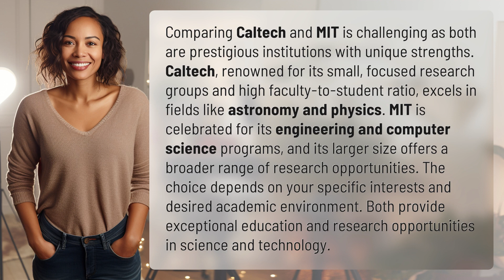Is Caltech better than MIT?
Caltech vs MIT: Which is the Best? 👉 Caltech vs MIT 👉 Discover the strengths and differences between Caltech and MIT, two prestigious institutions renowned for their excellence in science and technology education. Find out which one suits your interests and desired academic environment!

Laura S. Harris (2024, January 28.) Is Caltech better than MIT?
    🌐 AskAbout.video